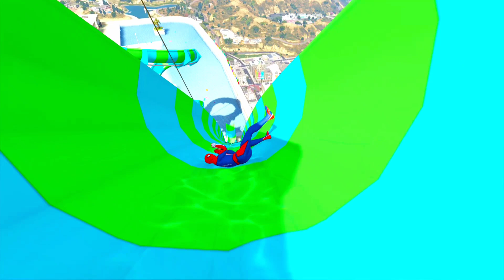GTA 5 Epic Ragdolls RED SPIDERMANVS RED MINION VS GREEN MINION(Euphoria Physics & Funny Fails) #2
IMPORTANT :

This channel does not promote extremism, violence or other illegal activities.

All the Content is Recorded & Edited by Me.(No Reused Content)

.Thanks For Watchning.